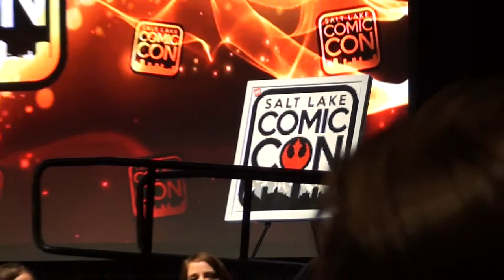2016 Salt Lake Comic Con | Michael Rooker Panel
Greetings! This panel will go down in Infamy... the most off-wall, erratic panel that I had been too. Panel includes a quick snippet of Chris Pratt.

Sorry about the camera work... I need a better tripod. :(